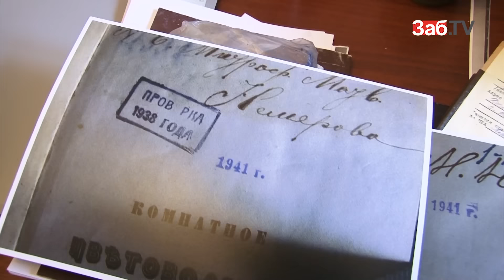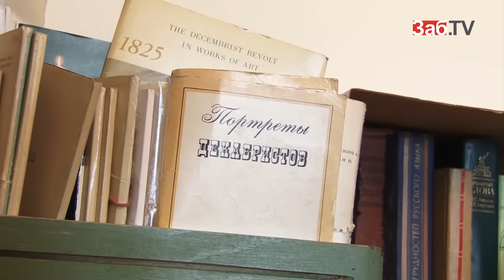Арбитражный суд принял решения не отдавать помещения музея декабристов администрации города